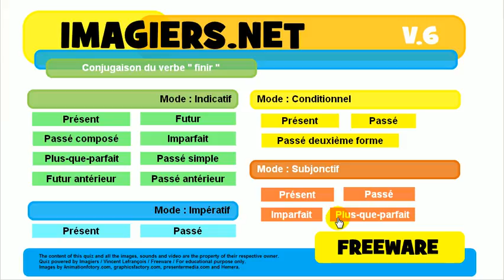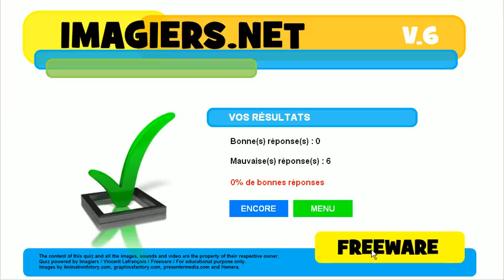불어 알아보기 # 활용 # finir